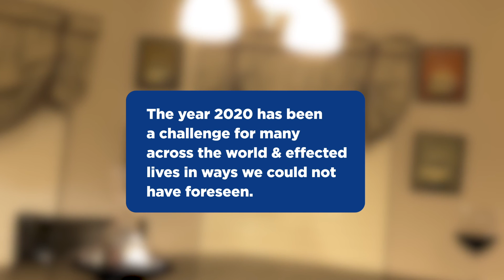CHURCH 1:10 - 2020 Year End Wine Down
As a year end review, Apostle Rodney & his family sit down to have a
candid conversation about the year 2020 & what to look forward to in 2021.

**Follow Church 1:10 online today!**
Join our Thursday night Zoom Small Group Chat @ 7pm cst!
to hear previous sermons and stay up to date on upcoming events!**